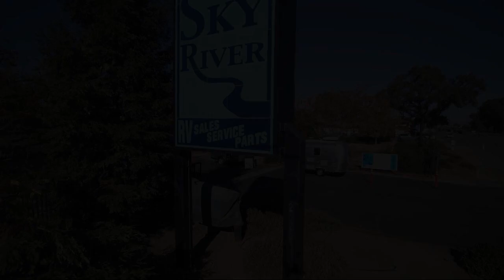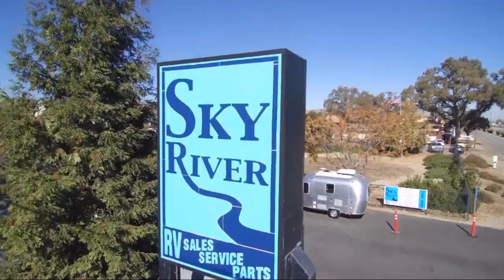2008 Chaparral 268RLE Paso Robles Pismo Beach Atascadero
2008 Chaparral 268RLE Stock Number: CG2229A Vin:1TC3B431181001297.